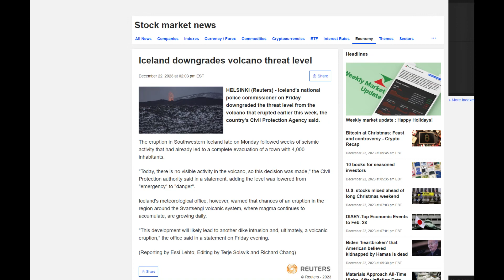Iceland Eruption Update: Grindavik Spared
The Icelandic authorities have lowered the threat level from a recent volcanic eruption near Grindavík, as no further volcanic activity has been observed. The eruption, which occurred earlier this week, opened a 2.5-mile fissure, emitting orange lava. The Icelandic Meteorological Office (IMO) indicated that the activity seemed to have ceased, but cautioned that lava might still be flowing underground. The initial state of emergency has been downgraded, and residents of the evacuated town are now allowed limited daytime access. Precautionary measures included reinforcing the nearby Svartsengi geothermal power plant, vital for the region's electricity and water supply. With 33 active volcano systems, Iceland has the highest number of such systems in Europe.